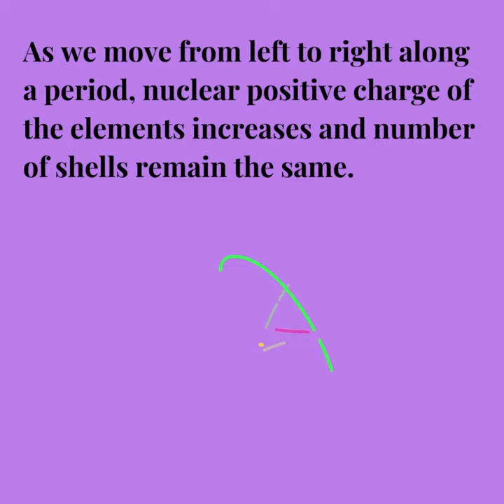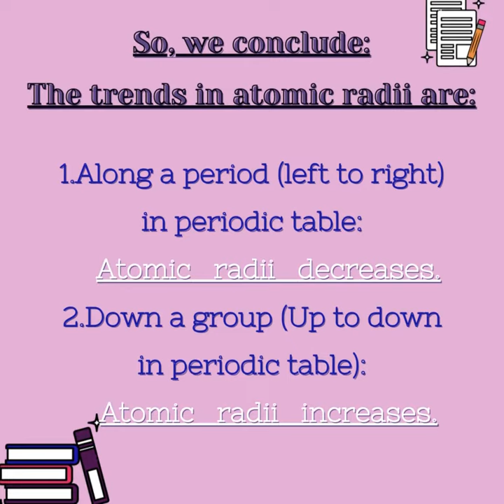Trends in atomic radii: Along the period and down the group in periodic table.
Trends in atomic radii :-
Along the period: Size of atom decreases.
Down the group: Size of atom increases.